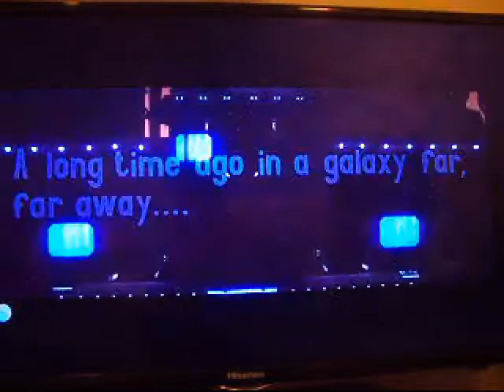(LBP2 gameplay level) Jedi Arts: The Ways Of The Force (w/ Roni n' Bobby)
I both play as my OC characters to the level
Player 1 as Bobby
Player 2 as Roni